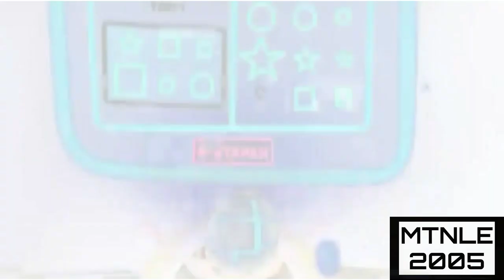Requested: Bruise effects in G-major